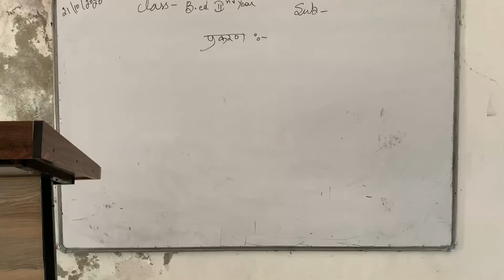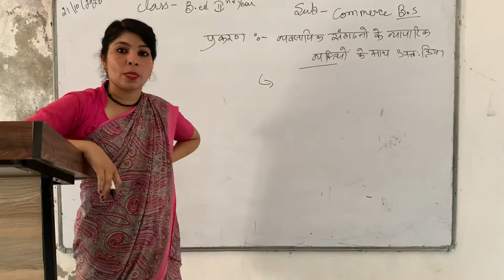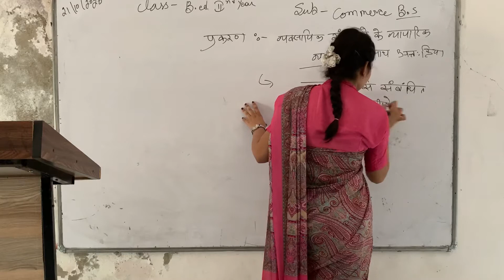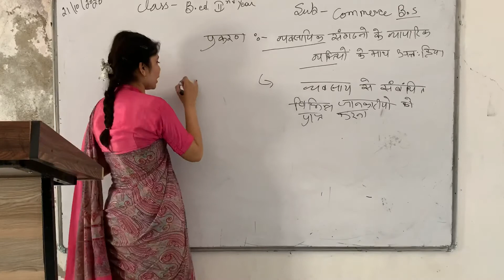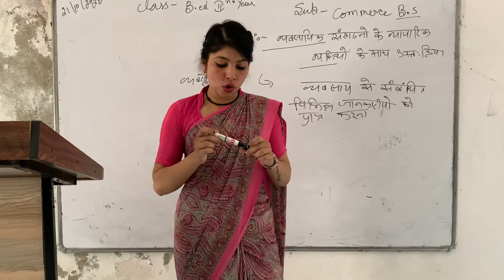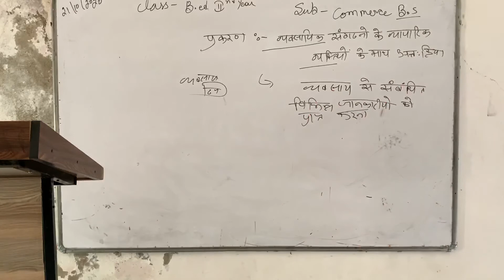21/10/2020 b.ed2nd year (commerce B.S)